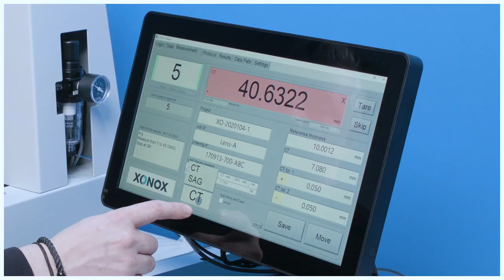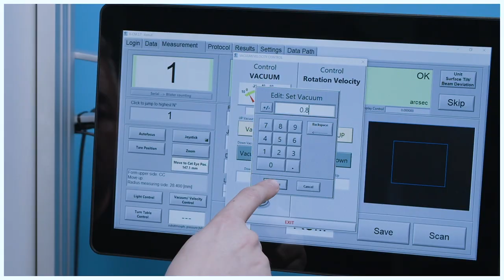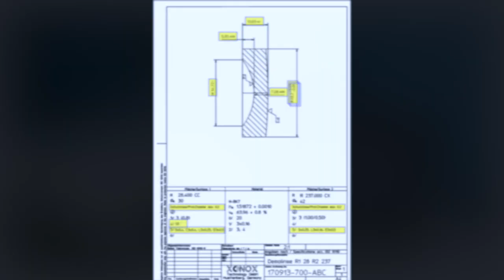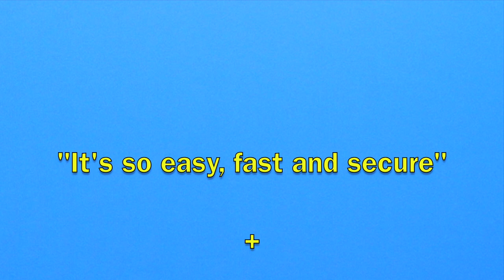XONOX IQC | 2021 | Short Version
XONOX Technology announces XONOX IQC!  A complete Integrated Quality Control system for precision lens inspection.  XONOX IQC combines XONOX’s class leading inspection instruments with dedicated software tools to provide a comprehensive solution for quality verification.  XONOX IQC is a turn-key solution, providing both the measurement means as well as the system for entering, recording and reporting results, all with unparalleled efficiency.  Contact XONOX today to find out how IQC can fill your quality control needs.